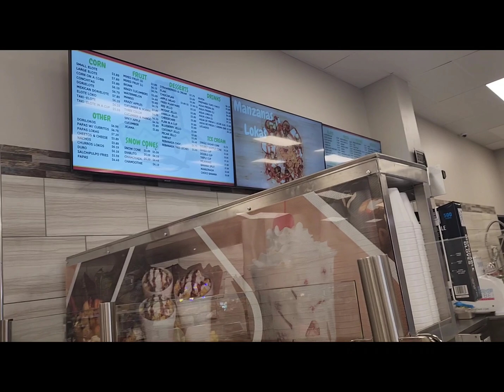What my hubby treated us to.......delicious